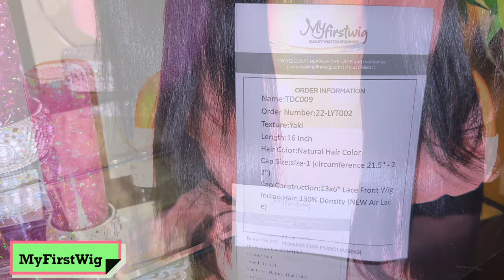Can Your Lace Front Wig Do This STRAIGHT OUT THE BOX Clean Hairline Ready To Wear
Beginner friendly lace front wig install, glueless lace frontal application no pre plucking needed no glue no baby hairs yaki texture human hair realistic for women of color, easy readytowearwig tutorial review @MyFirstWigCom @AprilLeon

Cap Construction: 13x6" Glueless Lace Front Wig
Hair Color: Natural Hair Color (1b/off black)
Hair Length: 16 in.
Hair Texture: Yaki
Hair Source: 100% Virgin Indian Hair
Hair Density: 130%
√Invisible Lace √ Pre-plucked Hairline √ Light Bleached Knots √ Adjustable strap & Elastic band added

WRITE OR SEND US LOVE GIFTS TO:
Muffinismylovers

SOME OF MY FAVORITE SITES